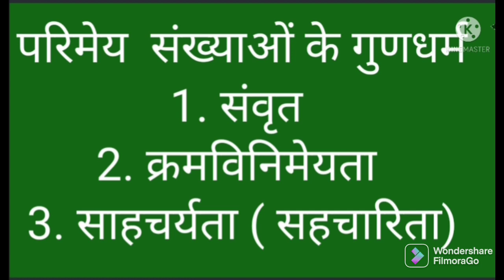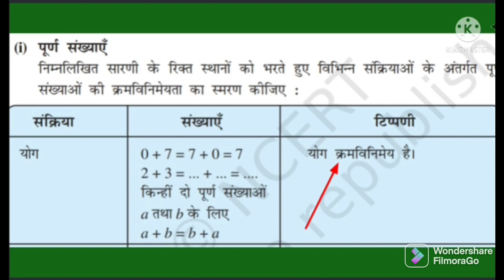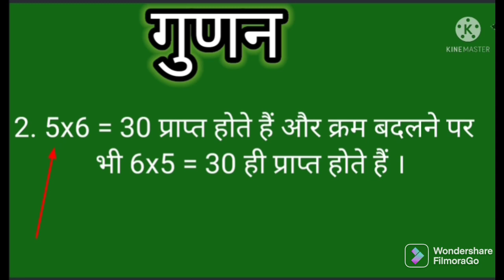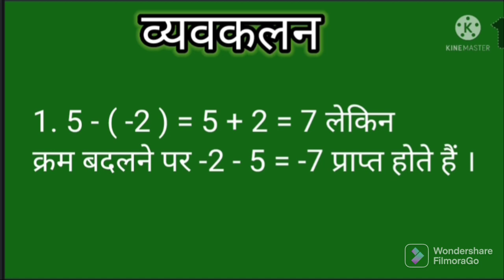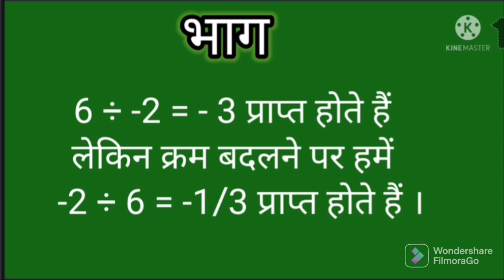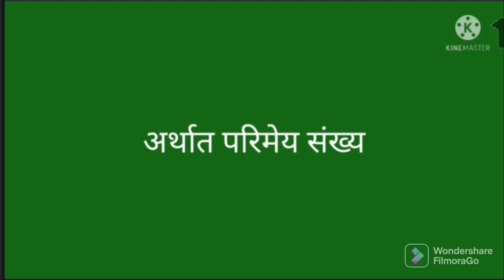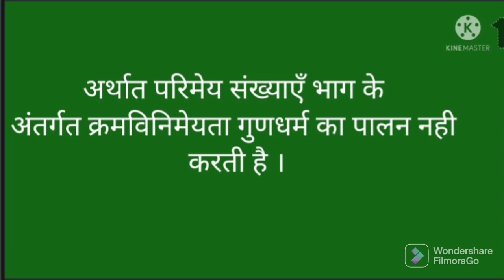परिमेय संख्याओं के गुणधर्म || Parimey sankhyaon ke gundharm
Hi
I am LOKENDRA SINGH RATHORE and welcome to your channel

is video me parimey sankhya. purn sankhya ,prakritik sankhya or purnank sankhya ki paribhasha samjhai gayi hain.

Topic covered  :-
परिमेय संख्या
परिमेय संख्या किसे कहते हैं
परिमेय संख्या कक्षा 8
परिमेय संख्या कैसे निकालते हैं
परिमेय संख्या की परिभाषा
परिमेय संख्या व त्यावरील क्रिया इयत्ता सातवी
परिमेय संख्या क्या है
परिमेय संख्याएं
परिमेय संख्या क्या होती है
परिमेय संख्या कक्षा 7
parimey sankhya
parimey sankya kramvinimeyata
parimey sankhya kise kahate hain
parimey sankhya class 8
parimey aur aparimey sankhya
parimey sankhya kaise nikale
parimey sankhya class 7
parimey karan
parimey sankhya ki paribhasha

परिमेय संख्या
parimey sankhya
parimey sankya kramvinimeyata
RATHORE CLASSES